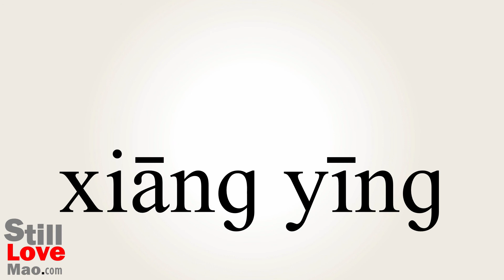How to Say Relevant in Chinese